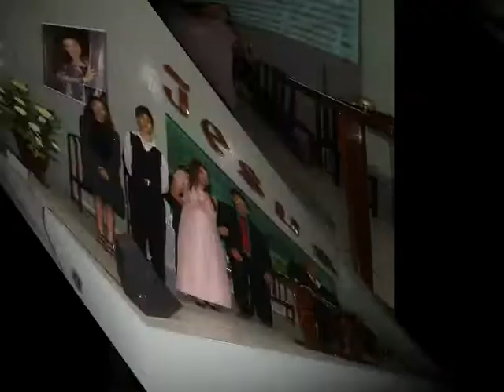Marta Rodrigues - CD A Bênção de Deus - Faixa 03 - Missões.avi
Marta Rodrigues - CD A Bênção de Deus - Faixa 03  - Missões